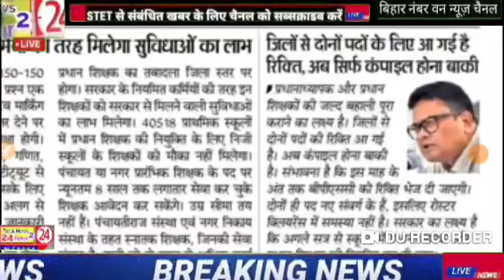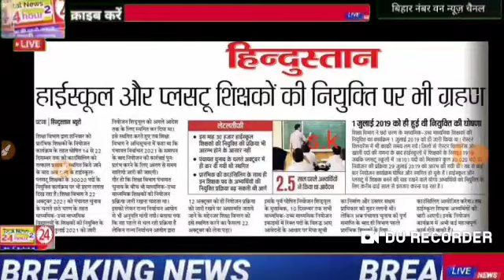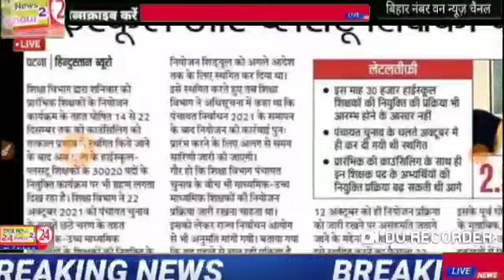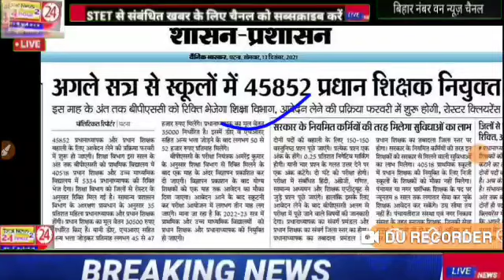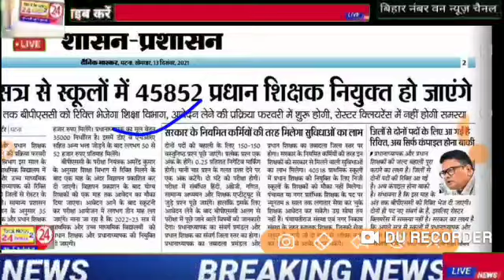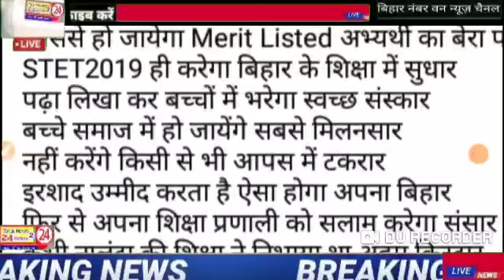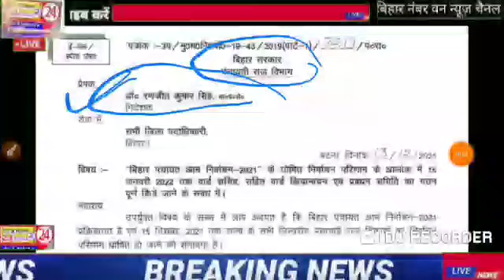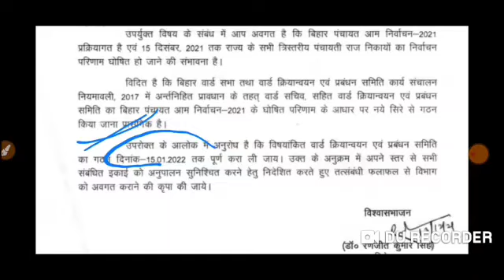stet शिक्षक अभ्यर्थियों के लिए बड़ी खबर शिक्षा विभाग स्पष्ट किया जल्द होगी नियुक्ति पूरी प्रधान सचिव